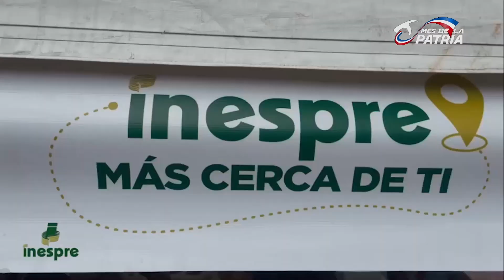Iván Hernández anuncia el relanzamiento del programa «Aliméntate con INESPRE»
El director ejecutivo del Instituto de Estabilización de Precios (INESPRE), Iván Hernández Guzmán, informó que la entidad trabaja en el relanzamiento de los combos a través del programa «Aliméntate con INESPRE», de la mano de los comerciantes y cadenas de supermercados, para que la población pueda adquirir alimentos de la canasta básica a bajos costos.

De igual forma, Hernández afirmó que el gobierno del presidente de la República Luis Abinader, a través del INESPRE como único intermediario busca acortar esa cadena intermediación, considerándolo como rol prioritario de la entidad.

Estas declaraciones fueron ofrecidas durante su participación este lunes en el programa El Cafecito que se transmite por Teleuniverso, Canal 29, conducido por los veteranos comunicadores Haime Thomás Frías e Iliana Rosario.